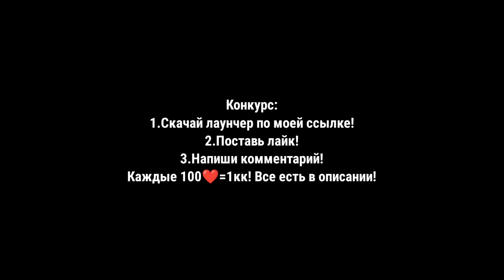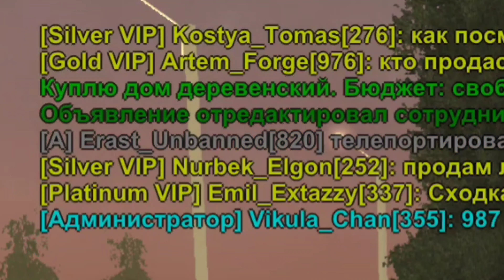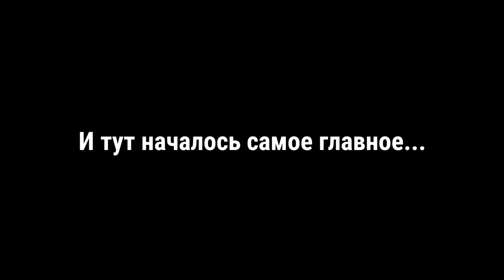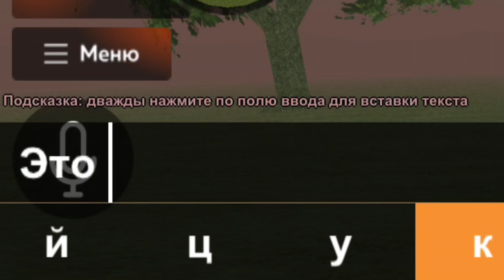24 ЧАСА ЛОВЛЮ КИДАЛ на БЛЕК РАША РП - BLACK RUSSIA RP #5